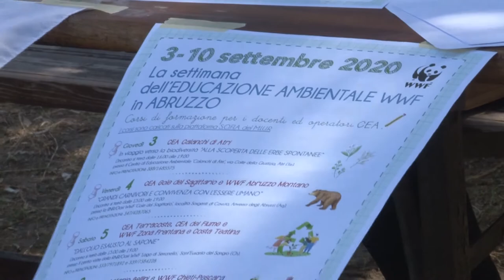WWF. Settimana dell'educazione ambientale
Dal 3 al 10 settembre si terrà la settimana dell'educazione ambientale organizzata dal Wwf. I corsi di formazione sono rivolti specialmente agli insegnanti.